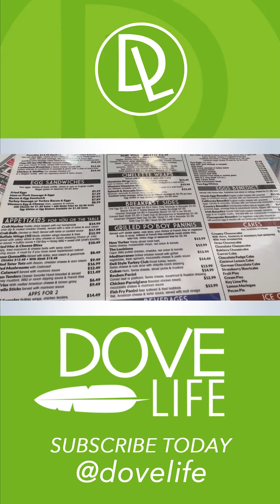Breakfast at Double T Dinner (Shorts)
Good friends gather at a favorite spot, Double T Diner in Annapolis, MD, for breakfast and dessert. Song: My Favorite Things by Peter Cincotti. @dovelife